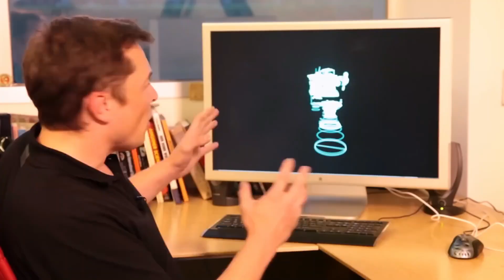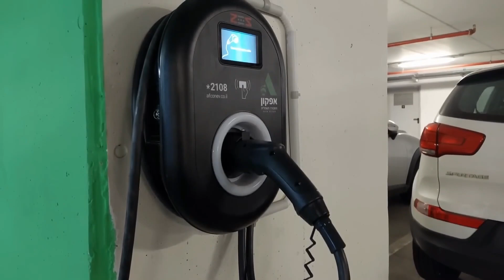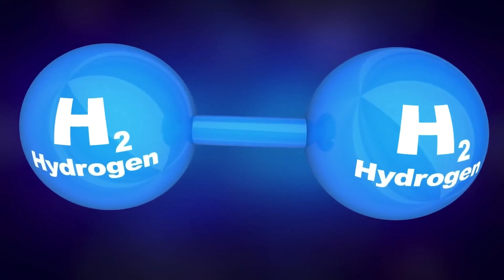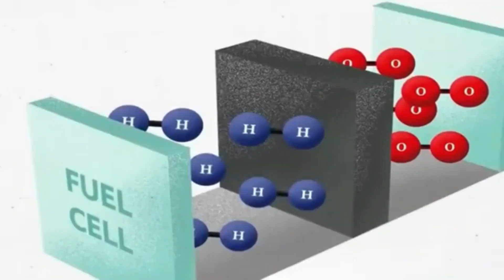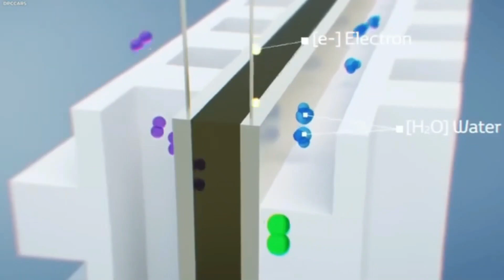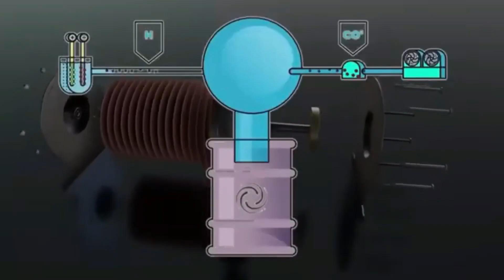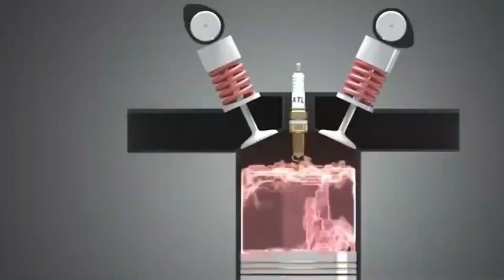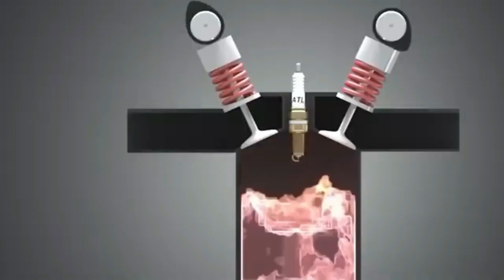Elon Musk This Water Engine Will DESTROY The Entire Car Industry!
Elon Musk has just unveiled a groundbreaking water engine that promises to change everything we know about the car industry! This revolutionary technology could render traditional fuel obsolete, shifting the automotive world into a new era of efficiency and sustainability. Could this be the end of fossil fuel dominance? Watch to discover how Musk’s water-powered engine could disrupt the entire market and reshape the future of transportation forever!